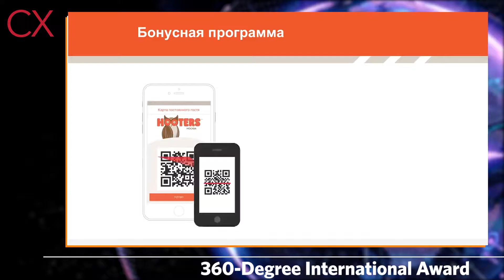2016 CX Award Finalists: 360-Degree International Award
These are the 360-Degree International Award finalists for the 2016 CX Awards, which were presented at Loyalty360’s Engagement & Experience Expo.